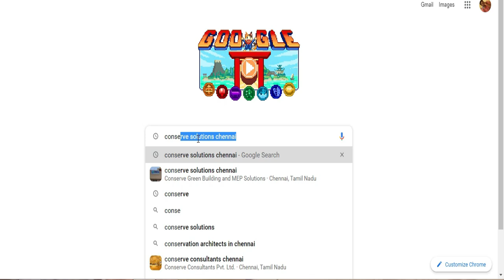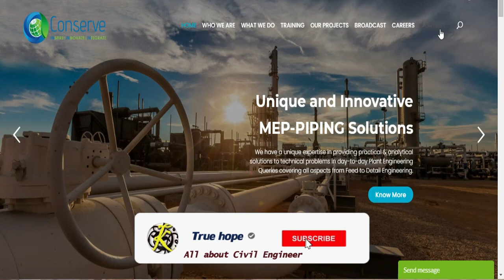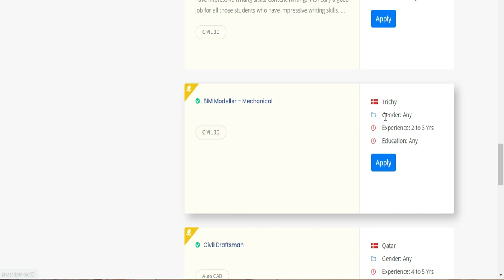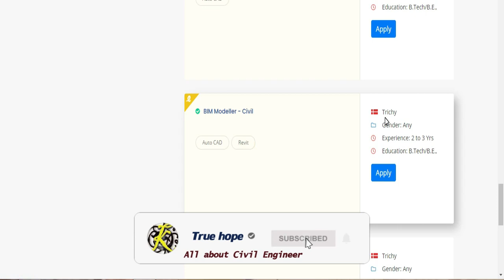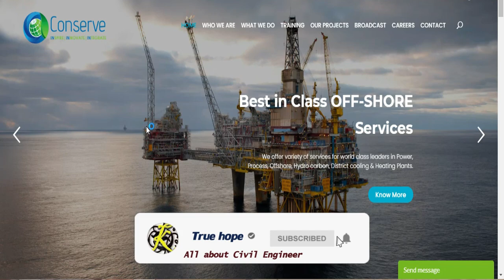Conserve Solution recruitment|civil jobs in tamilnadu|civilengineeringjob |Graduate Engineer train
This video is about the vacancy for freshers and experienced civil engineers in conserve solutions in chennai .
This conserve solution has invited applications for civil engineers to join their department during the 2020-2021 engineer list.